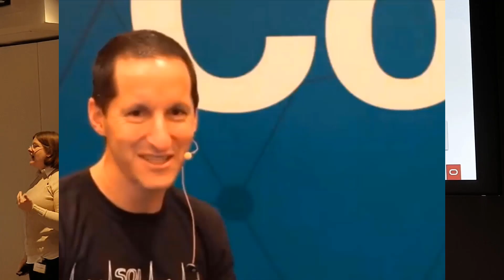Hints, Histograms and Hocus Pocus with Maria Colgan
We work on opposite sides of the world, but Maria Colgan and I bumped into each other at a user group event in Rome. Besides the great food and great sights, we got to catch up between sessions to chat about the optimizer, in particular bounce some ideas about hints, histograms, upgrades, SQL plan management and how to triage an emergency SQL tuning problem. Viva Italia!

, Dyalla